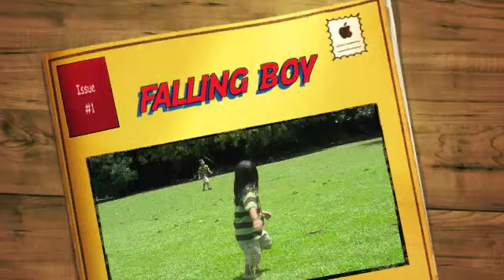funny a little boy falling off the stage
the rise and fall of aladar aymara